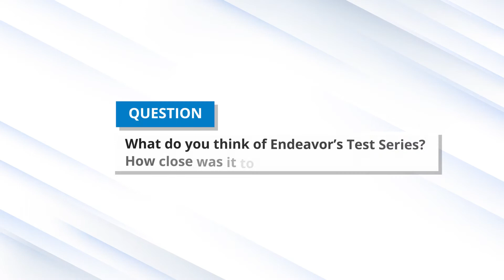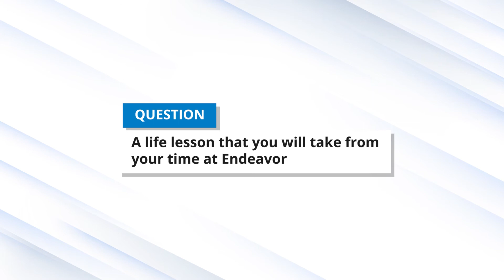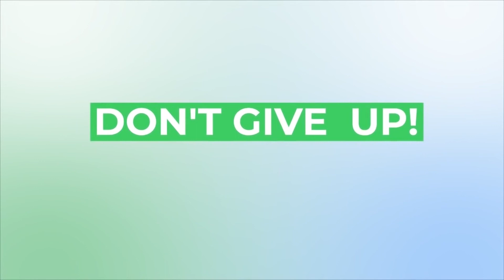NMIMS Mumbai - Yash Shah | CAT 20 Achiever | Endeavor Careers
Coming from a Pharmacy background, Yash wanted to change the general perspective of people and get into a good B-school. Endeavor's mentors and library are two factors that helped him shape as an individual. He talks about the fact that even during the uncertain times of the pandemic, Endeavor's pedagogy and mocks helped him. Watch the video to know more.

0:00 Yash Shah Intro
0:20  What was your dream when you joined Endeavor?
0:54 How was Endeavor helpful in your CAT journey?
2:25 What do you think about the pedagogy at Endeavor?
3:26 How did the mock tests at Endeavor compare to the actual CAT Exam?
4:49 How was the GD-PI preparation phase at Endeavor?
6:39 How were the Endeavor Youtube channel videos helpful to you?
07:32 Most memorable moments at Endeavor?
8:16 One thing you'll miss about Endeavor
8:44 Life Lesson / Key take away from Endeavor
9:21 Describe Endeavor in 3 Words